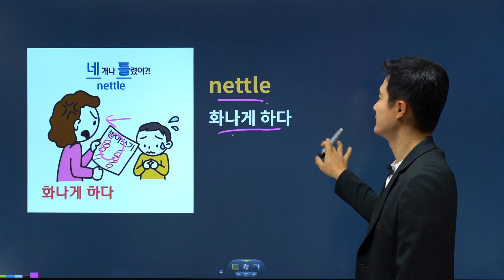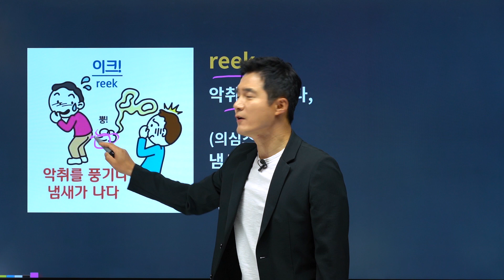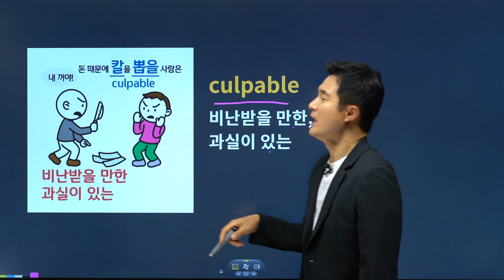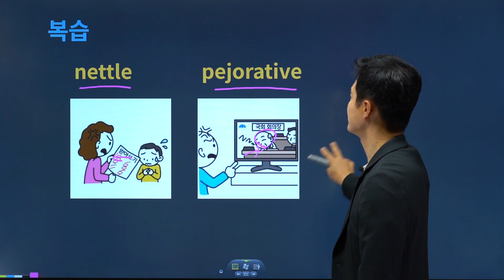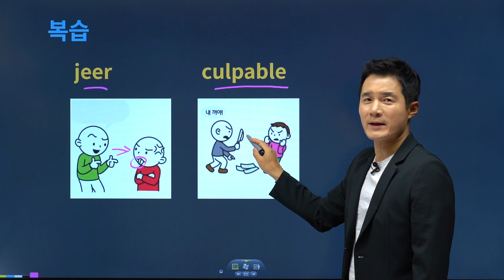소방공무원준비 소준생을 위한 영어단어 강좌 추천 영상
소방공무원을 준비하고 있다구요? 그럼 좋은 영어강좌를 하나 추천해요!!😄
▼소방공무원준비 2714단어 7일 완성법▼
초단기 암기효과! 공시생들의 영원한 스테디셀러!
경선식영단어 공편토 20분 강의면 38단어 90% 이상
어휘 초단기 완성이 가능합니다!

🌟 단어암기법 선배 Pick! 추천영상 🌟

2) 공무원 영단어 1시간만에 100단어 암기시켜드립니다 (공시생 필수영상)

3) 공무원 영어 왜 40점을 못 넘겨? l 과락 노베이스 극복 80점 가는 치트키!

공편토 샘플강의 시청해보세요!!

1. 경선식영단어 회원 가입
2. 회원가입 시 메일 및 SMS 수신동의 시 마일리지 증정!
3. 경식선 sns 팔로우 시 마일리지 증정!
4. 온라인서점 리뷰 남기면 마일리지 증정!
5. 샘플강의 시청하고 수강후기 작성 시 마일리지 증정!"

영어강의추천, 이보다 더 빠르고 오래 암기시켜주는 교재와 강의는 단언컨대 없습니다.
소방공무원준비, 점수향상을 위한 최적의 어휘구성!
13.3배 암기력을 올려주는 경선식영단어 해마학습법으로
단어암기법, 이제 ‘바로’ 가세요!